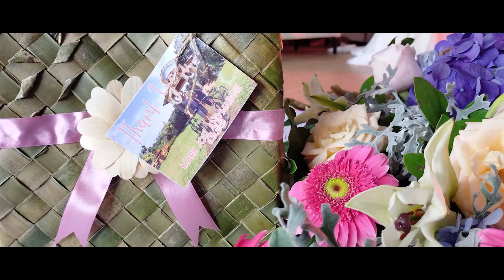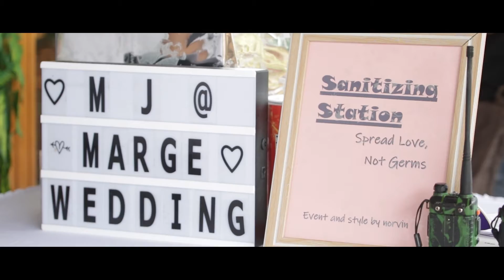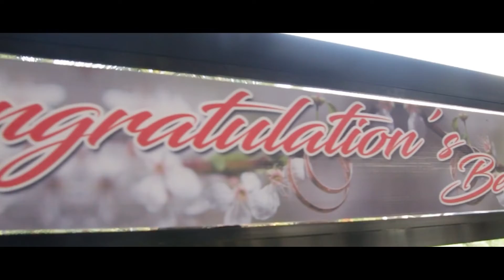MJ + Margie (the wedding)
Let us capture your memories and tell your stories thru video..

Video Coverage Services :

• wedding
• Save the Date
• Debut
• birthday
• Reunion
• program/Event
• Special Occassion